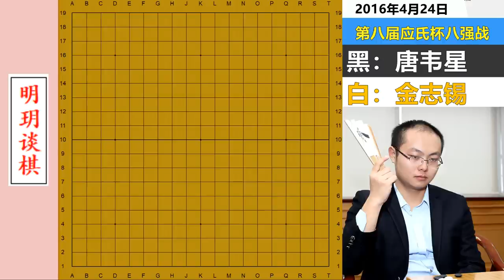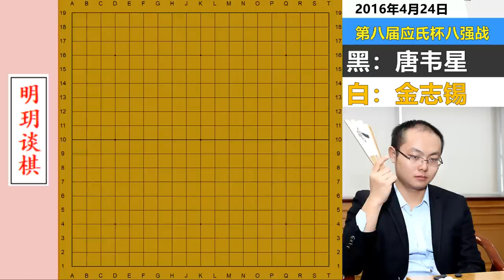唐韦星绝美泥泞流：技惊四座弃子，死而复生偷袭，充满狼性反杀！【明玥谈棋】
技惊四座弃子，死而复生偷袭
围棋 顶尖棋局 바둑 囲碁 柯洁 阿尔法狗# 我们的作品是为了为观众提供娱乐，同时也保证了拍摄过程的安全。